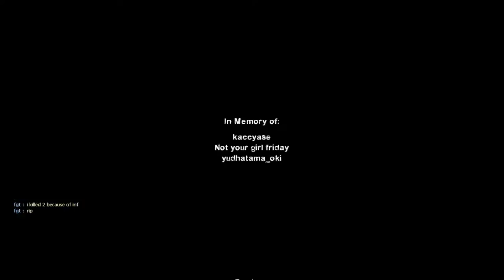Left 4 Dead 2 2016 02 23 Cold Stream Expert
Cold Stream Expert

Kaccyase
10/10 would ban
yudhatama_oki
Akino Kawaii
Super
fgt
Not your girl Friday

Steam Games